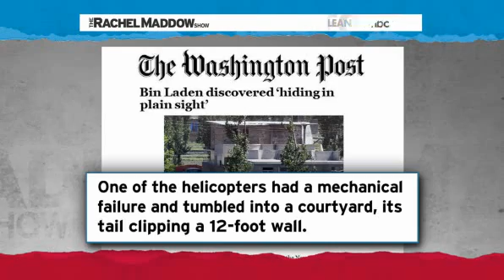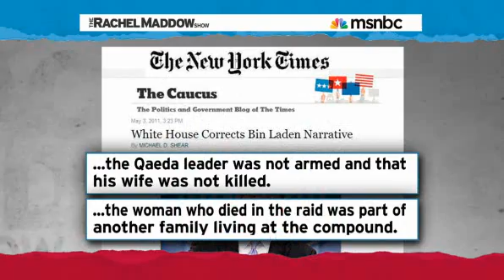Rachel Maddow Evolving news stories evolve